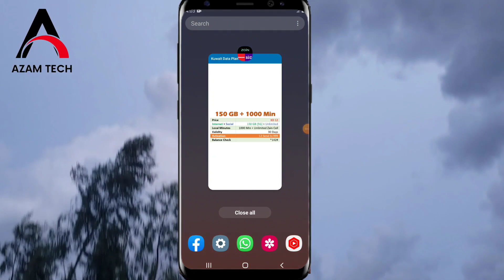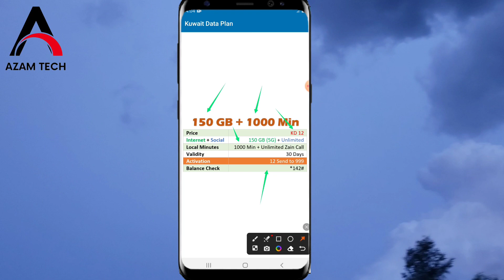How to get 115 GB Zain Kuwait internet packages 2023 with unlimited local minute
Social media Bhai ko follow Karen